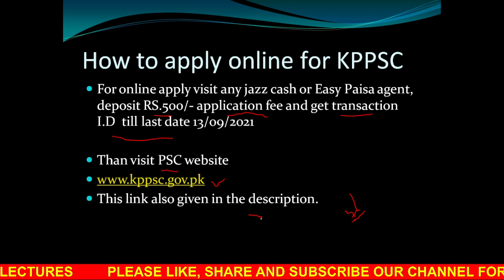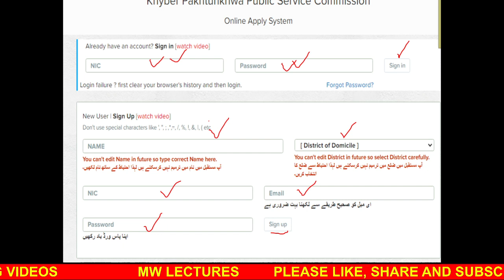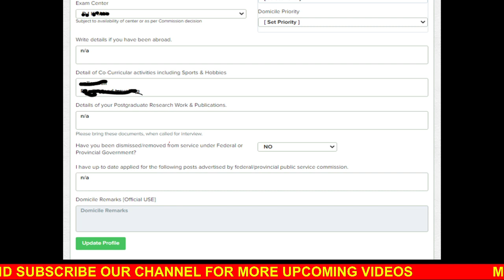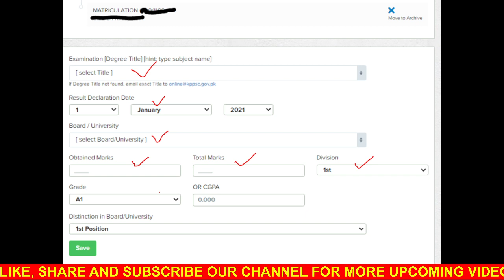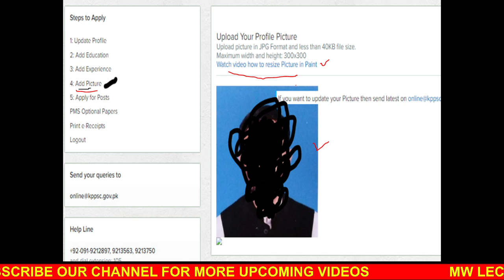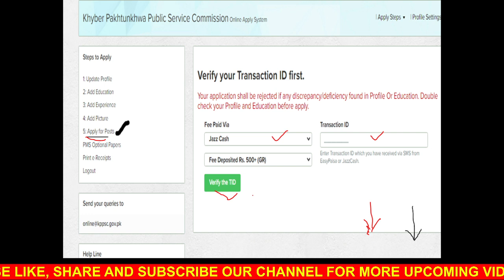How to Apply KPPSC | Online Apply on KPPSC for Jobs | Complete Online Method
KPPSC jobs 2021
Subject specialist SS jobs 2021
ASDEOS jobs 2021
Online Apply method

New jobs, Latest jobs
New jobs announcement
Jobs through NTS, Jobs through ETEA, ATS jobs, PTS jobs
FIA jobs
PAF jobs
Pak Rangers jobs
NAB jobs
KPPSC jobs, PPSC jobs, SPSC jobs
KPESE jobs
Teaching jobs
Online apply for latest jobs
How to apply for latest jobs
Tips to pass jobs test
Jobs All over Pakistan

Board result 2021:
Class 9th result, class 10th result, class 11th result, class 12th result
All Punjab boards result
All KPK boards result
All Sindh boards result
All Balochistan boards result
Lahore board result, Faisalabad board result, Rawapindi board result, Multan board result, Sargodha board result, Gujranwala board result
Peshawar board result, Bannu board result, Kohat board result, Swat board result, D.I.Khan board result.
Board of Intermediate and Secondary Education BISE
FBISE, Federal board result
Metric result, F.Sc result, 1st year result, 2nd year result
All Boards Exam of Pakistan (Punjab board exam, Federal board exam, KPK board exam, AJK board exam, Balochistan and Sindh boards exam)
Board exam preparation in short time
Metric and F.Sc exams
Class 10th exam, class 12th exam, class 9th exam, class 11th exam
Exam preparation

.Thanks...for...watching.